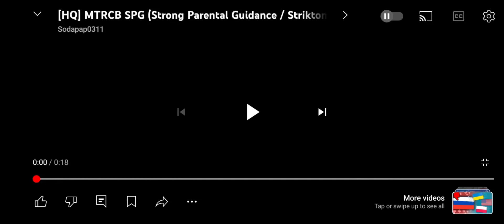Guess a European Union country but ABS-CBN voice 3 days before mama's birthdays